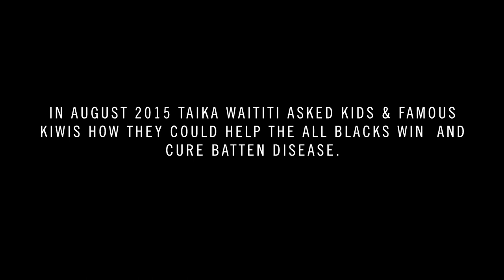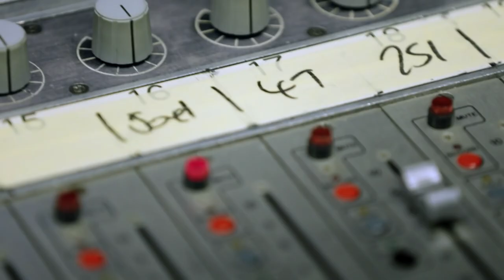Team Ball Player Thing - Conchords Edit (2015)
"Team Ball Player Thing" is a 2015 charity single and the official supporters' song of the All Blacks in the 2015 Rugby World Cup. The song is performed by the charity supergroup KiwisCureBatten and is in aid of research into Batten disease via the New Zealand charity Cure Kids. The day after it was released, the song debuted at number six on the New Zealand Top 40.